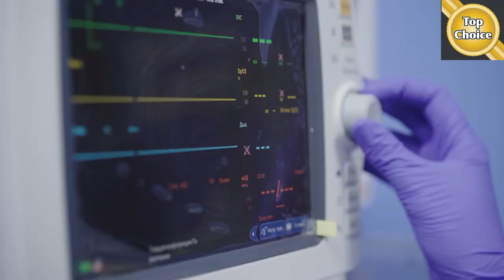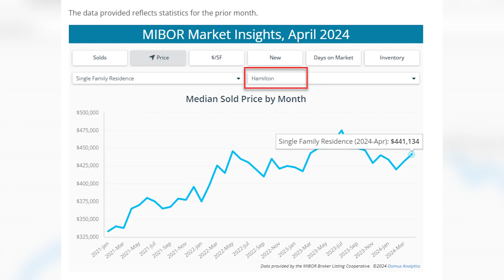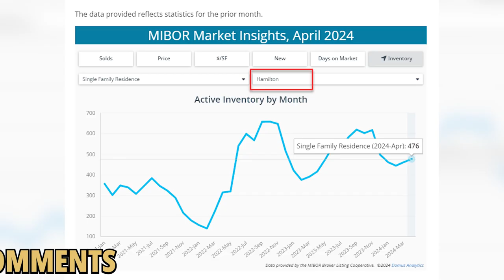Homes for Sale in Indianapolis Indiana | TOUR this Charming 2-Story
Searching for homes for sale in Indianapolis Indiana area? Look no further! Today I walked through this classic 2 story home that is conveniently located in the popular River Run neighborhood just southwest of downtown Indianapolis. It is just minutes away from I-465 and the new I-69 interchange. Also I will give a housing market update that can help you win in this market.

00:00 Introduction
00:12 Home For Sale in Indianapolis Indiana
04:01 Relocation Guide
04:27 Buy or Sell First?
05:07 Experience Matters
11:02 Housing Market Update | Indianapolis Indiana
13:03 Outro

If you want to know everything about living in the Greater Indianapolis Area and the surrounding areas, then subscribe▶ and tap the bell🛎 for notifications so you can be the first to know about the current market in the Greater Indianapolis Area.😁

We get calls and emails everyday of people just like you, looking for help making their move to the Greater Indianapolis Area and we absolutely love it.😍 Whether you are moving in 9 days or 90 days, give us a call☎, shoot us a text📝, or send us an email📨 so we can help you make a smooth move to the Greater Indianapolis Area.